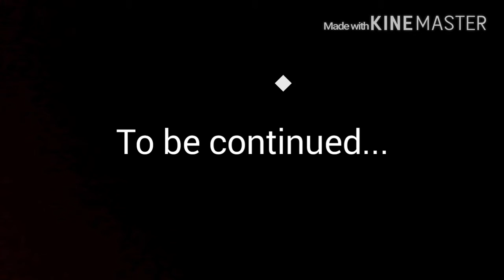Hunger Games Ep 2 "SNACKER-JACKERS!"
Here's episode two!